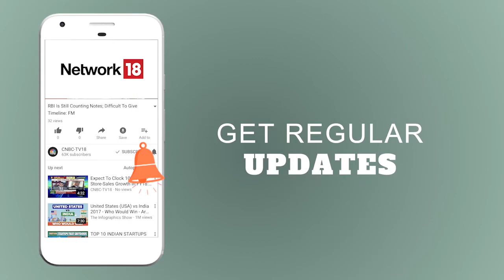Reviving the Maharajah: Government's New Air India Plan | CNBC TV18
The government is open to listing the state-owned carrier Air India after failing to attract interest from any bidders for a 76 percent stake sale in the company, according to a government source